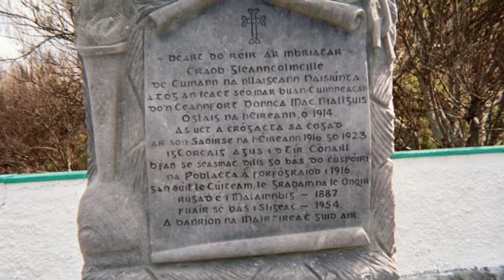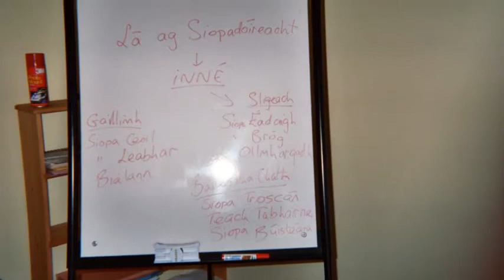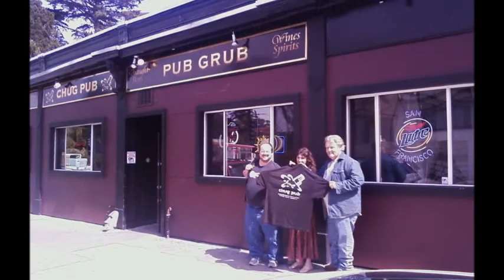For Belfast, City of Beautiful Girls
When I was learning Irish at Oideas Gael in Gleannchomcille in 2006, the students I admired the most were the ones who drove in every day from the Six Counties. Unlike all those teachers from the Republic, they weren't receiving any sort of employment incentive for learning Irish. they were simply there for the love of their culture and their language and that, to me, is beautiful, hence the name of the song. From 1:18 to 1:26 you can see Celine, a telephone operator and camogie player from Beal Feirste who inspired the line about "cheatin' and fightin'." So let's raise a glass to all the great teachers at Oideas Gael, and to all the brave and beautiful Irishmen and Irishwomen who are keeping their language alive!